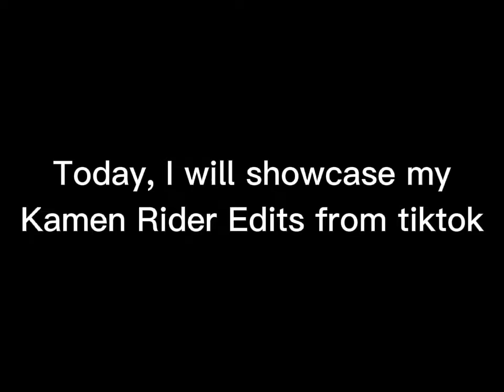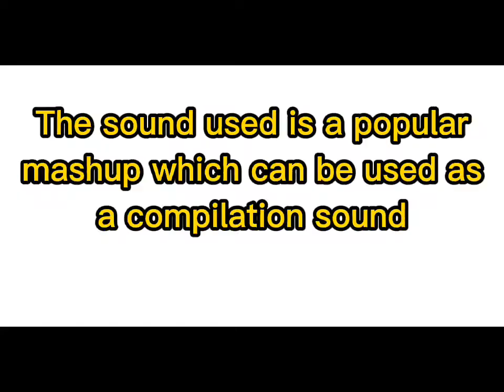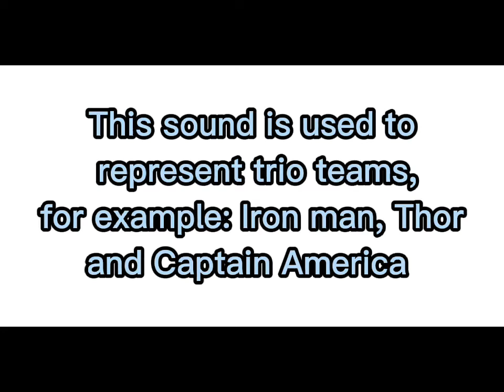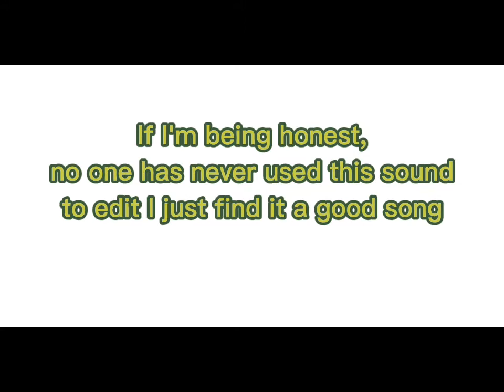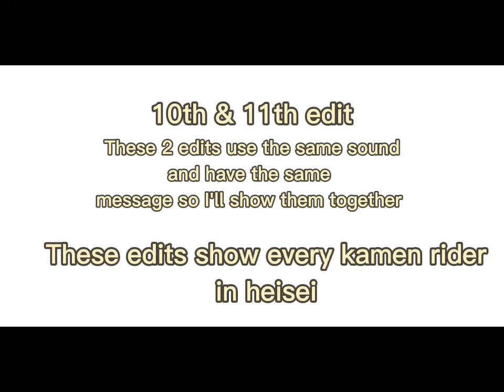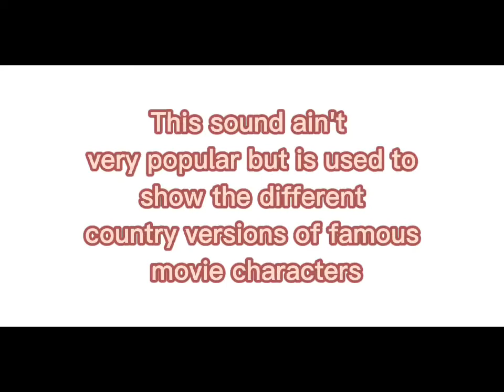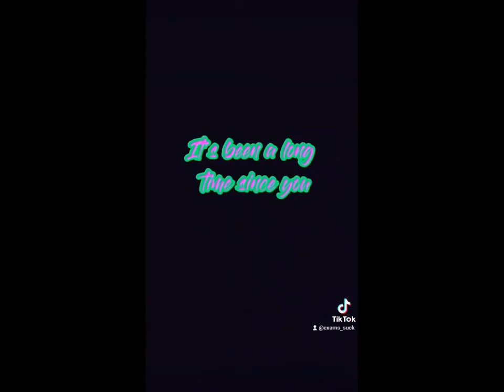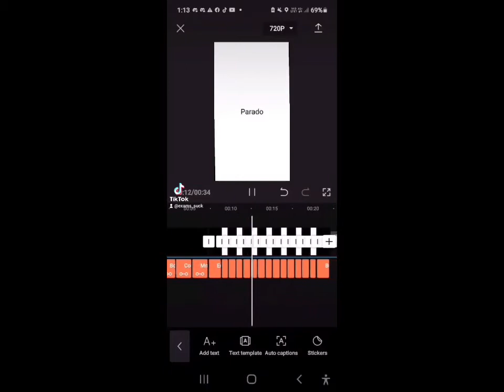Kamen Riders Edit Compilation